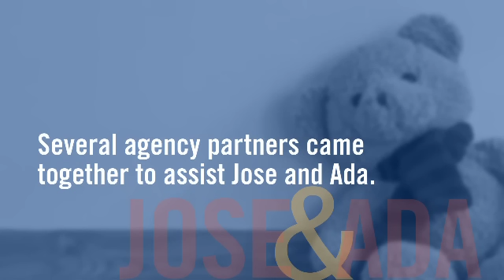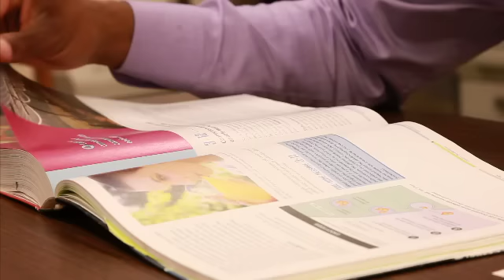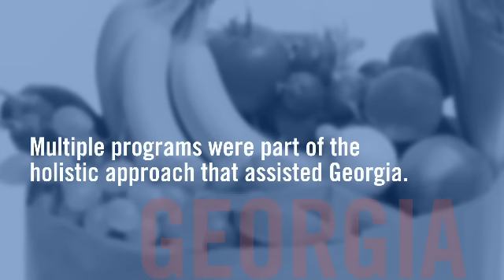2014 United Way Campaign Video